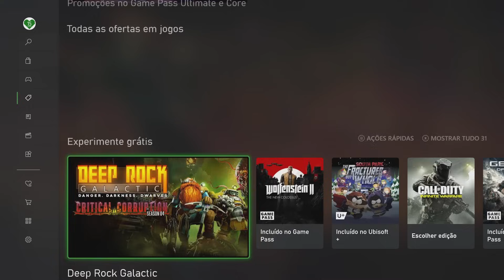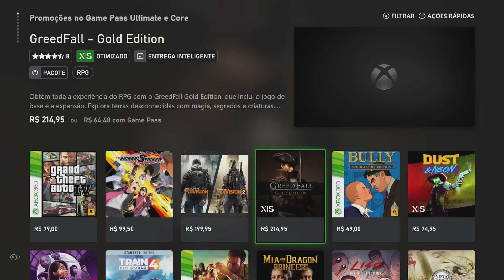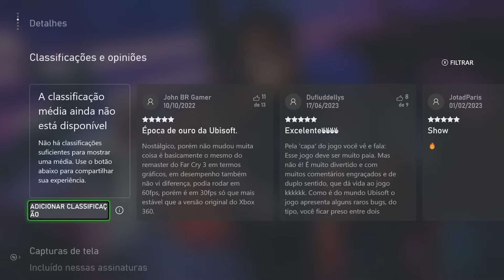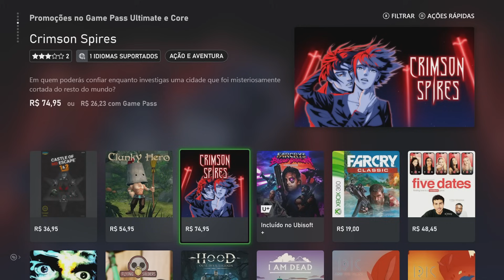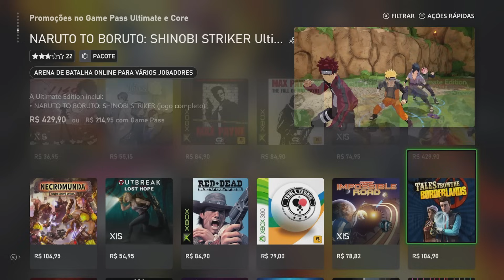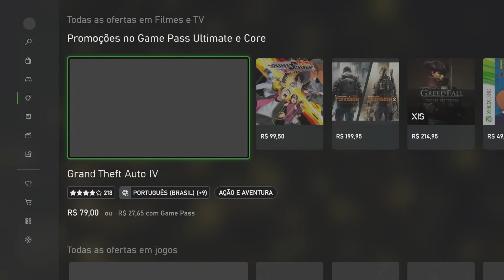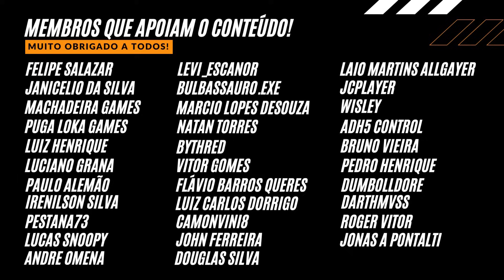Vai Ter BLACK FRIDAY no XBOX? Novas Ofertas XBOX 360, XBOX ONE & SERIES - Jogos QUASE DE GRAÇA!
Vai Ter BLACK FRIDAY no XBOX? Novas Ofertas XBOX 360, XBOX ONE & SERIES - Jogos QUASE DE GRAÇA! Veja aqui no canal ALIADOS GAMERS BR os destaques da PROMOÇÃO de jogos do XBOX!

R$304,90